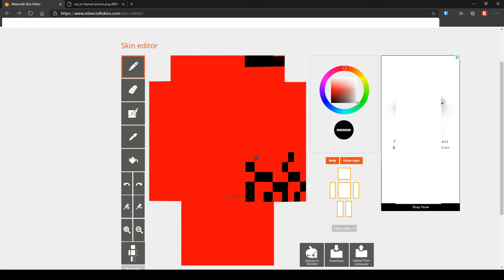Creating my new MC skin time-lapse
this is a video of me creating my new skin for minecraft